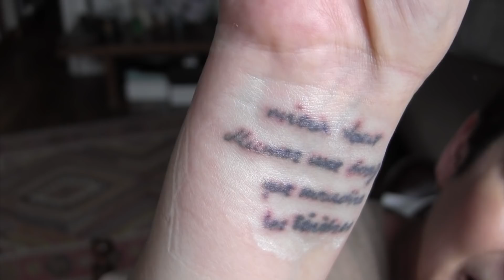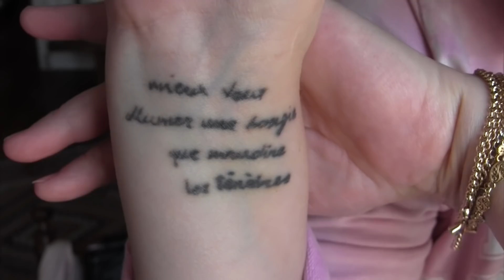Je me fais retirer 2 tatouages 😱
Les commentaires ne sont pas désactivés, ils sont sur mon blog

Il faut compter 200 € par séance pour chaque tatouage de la taille des miens (je n’ose pas imaginer le prix si je voulais faire retirer mon bambou, heureusement que je l’adore toujours autant ;-).

Il me faudra entre 6 et 14 séances (impossible de savoir à l’avance, même pour le médecin), je reviendrai en fin de parcours vous raconter la suite et vous montrer le résultat final.